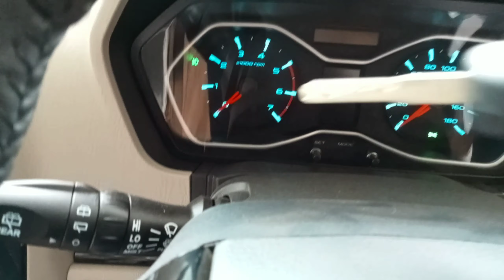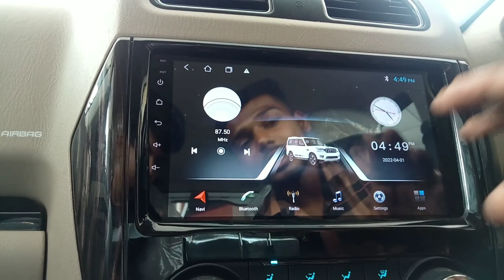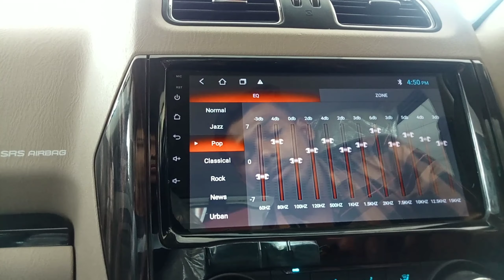NEW MODEL OF MAHINDRA SCORPIO CLASSIC | NANAVATI MAHINDRA SHOWROOM | THE MORE CARS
WE ARE PRESENTING TO DAY NEW MODEL OF MAHINDRA SCORPIO CLASSIC .

 ENGINE : 2184CC
MILAGE :- 15KMPL
MAX POWER :- 130BHP
FUEL TANK CAPACIYTY :- 60 LITER
BODY TYPE :- SUV
GROUND CLEARANCE UNLANDEN :- 209MM

                                   CONTAC WITH SHOW ROOM
 LOCATOIN :-
MOBILE NO. :-

 ENGINE : 2184CC
MILAGE :- 15KMPL

 LOCATOIN :-
MOBILE NO. :-